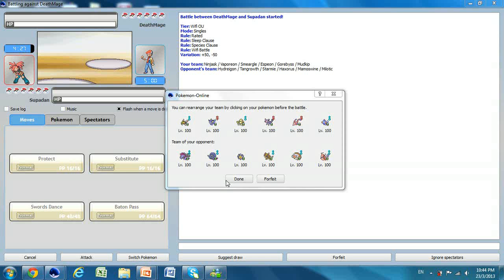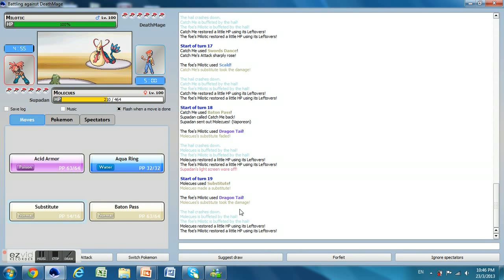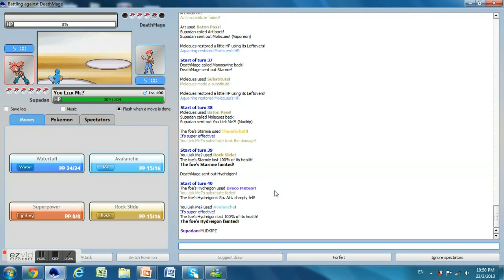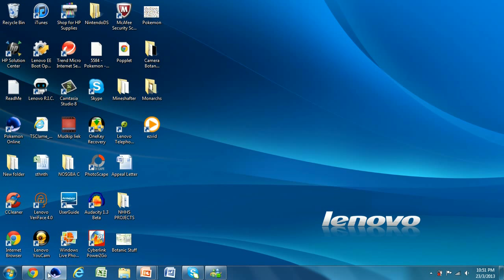Mudkip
Jestin here you go